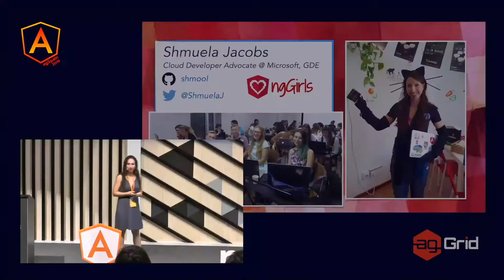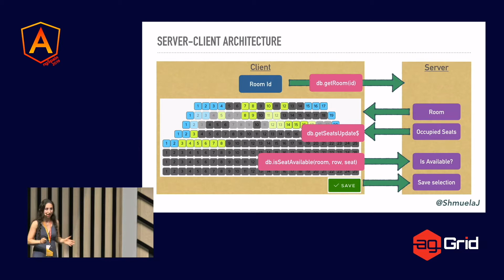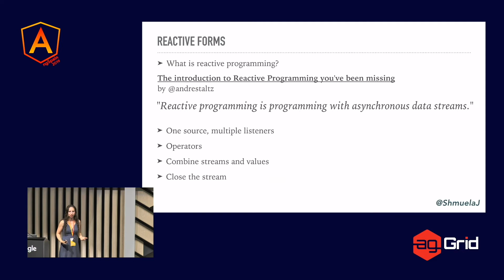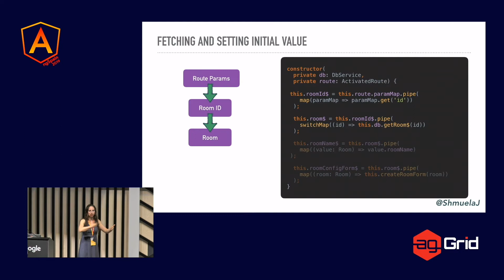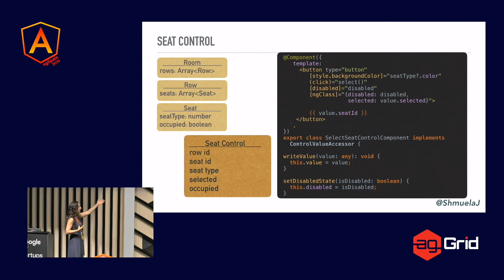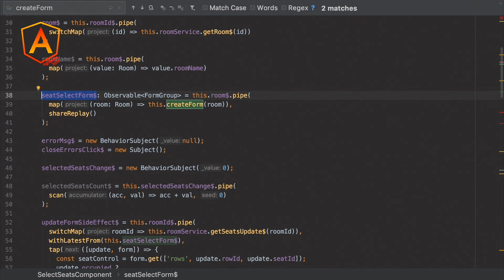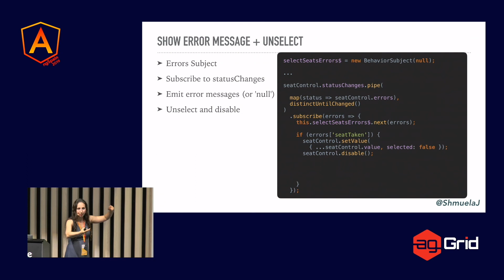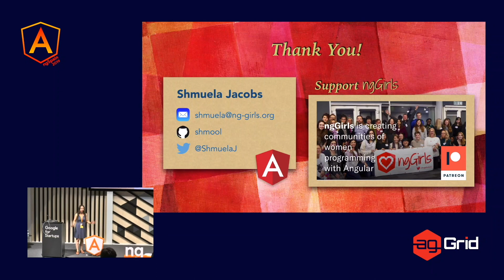Reactive Powered: RxJS with Angular Forms | Schmuela Jacobs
Angular’s Reactive Forms module gives us a lot of control and flexibility to easily build and define our forms. While looking at async data and form lifecycle events as streams, we can leverage the power of RxJS to react to these events. Presenting a non-trivial custom form control, Shmuela will show how she uses Observables when creating the form, reacting to value and state changes, and validating the input.

About Schmuela Jacobs
You will always see a smile on Shmuela's face, but if you want to add some extra glow in her eyes talk to her about Angular, community, or her little ngBaby. As a Google Developer Expert, she teaches, consults and speaks about Web and Angular all around the world. Shmuela is the founder of ngGirls - an initiative aiming to increase diversity in the programming world. She works as a Cloud Developer Advocate at Microsoft, where she gets to connect with the web community around Azure tools and contribute to related open source projects.